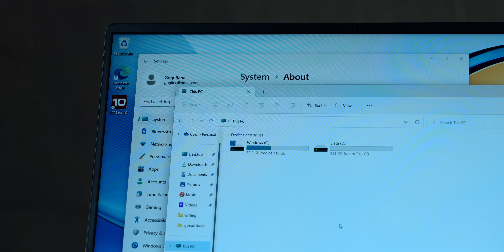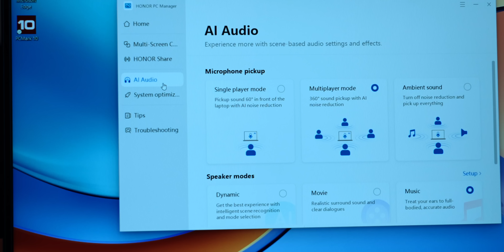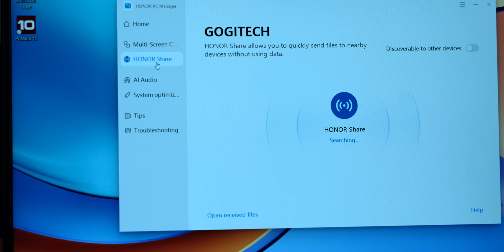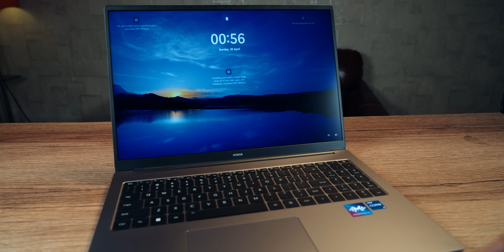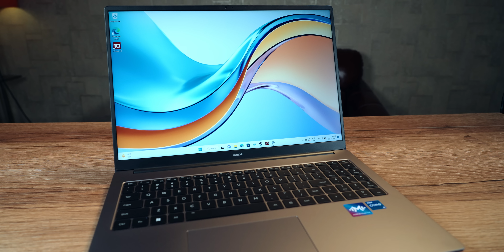Experience High Performance and Style with the Honor MagicBook X16 (2023)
Meet the Honor MagicBook X16 (2023), the stylish laptop with advanced features that will take your work and play to the next level. Powered by a 12th Gen Intel Core i5-12450H Processor, this laptop boasts a base speed of 2.0 GHz and a maximum speed of 4.4 GHz, making it easy to handle multiple applications and tasks with ease. It also features Intel UHD Graphics, perfect for both work and play.

Get ready to turn heads with its stunning aluminum metal body that is 17.9mm thick and weighs only 1.75kg. The slim design is enhanced by the 4.5mm narrow bezels on the sides, giving you ample screen space to unleash your creativity.

Never worry about battery life again with the MagicBook X16’s 65W Type-C fast charging. Its 60Wh battery provides up to 12 hours of battery life, allowing you to work for extended periods without interruptions.

Security and privacy are a priority with the 2-in-1 fingerprint power button that saves you the hassle of entering passwords while always protecting your privacy. The 16-inch FHD IPS anti-glare screen also includes TÜV Rheinland Low Blue Light Certification and Flicker-Free Certification, which reduces eye strain and prevents fatigue.

Type comfortably even in low-light and dark conditions with the full-size numeric backlit keyboard, and conduct clear video conferencing and presentations with the 720P HD webcam.

Get your hands on this affordable yet high-performing Honor MagicBook X16 (2023) in India, priced at Rs. 50,990.